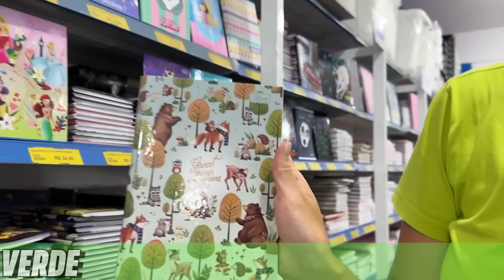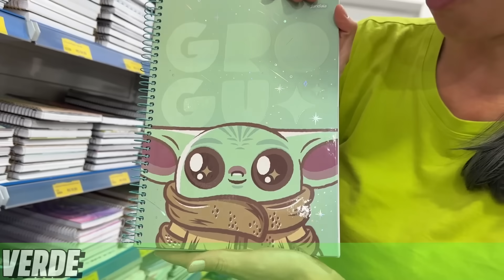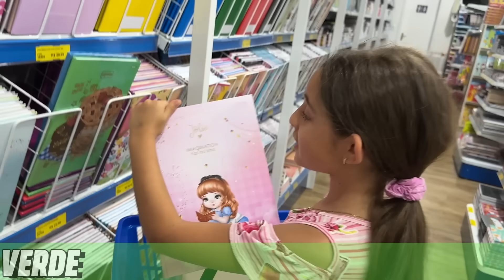QUEM PEGA O MELHOR MATERIAL ESCOLAR DA SUA COR ★ FAMÍLIA MASUDINHA ★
Nesse vídeo Rapha, Isa e Anna vão até a papelaria para escolher o melhor material escolar da sua cor. Quem será que venceu?